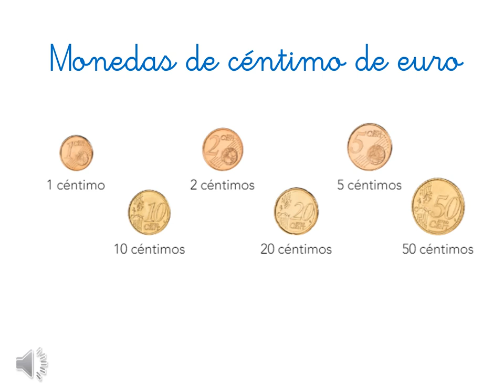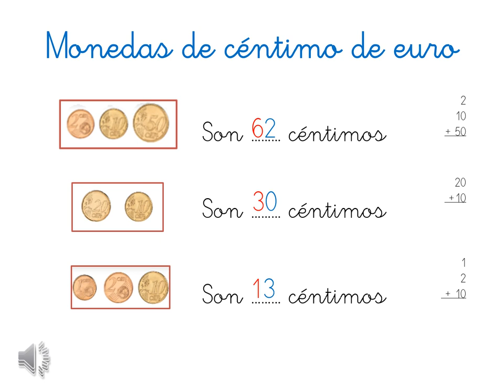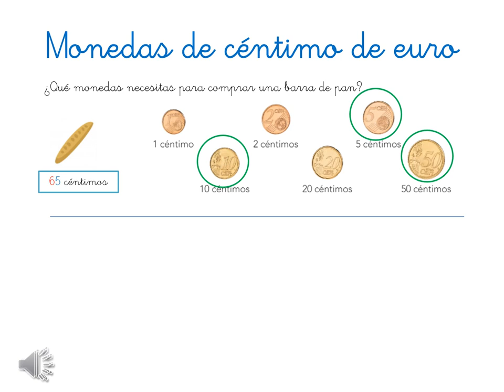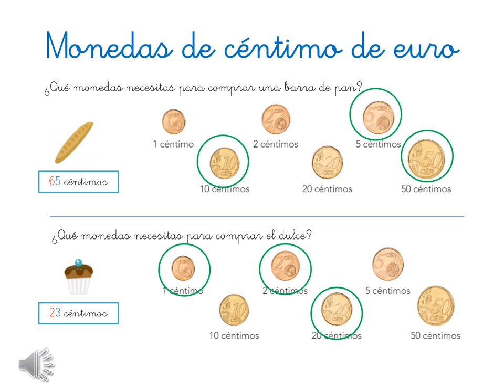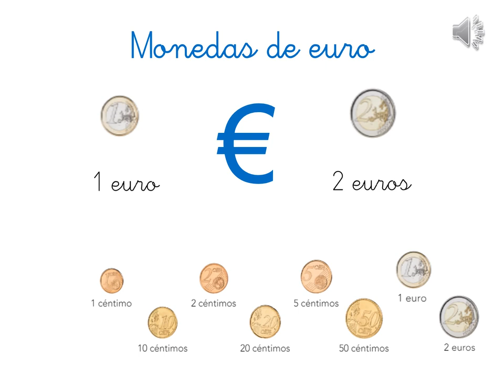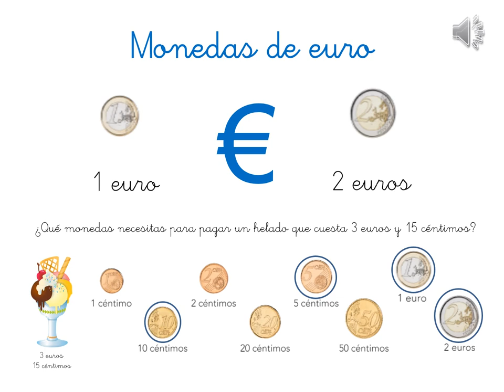VALDEBERNARDO 1º EP. MATEMÁTICAS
"Las monedas de euro"